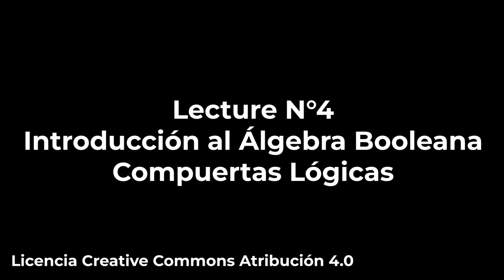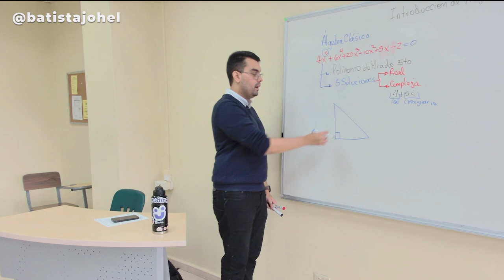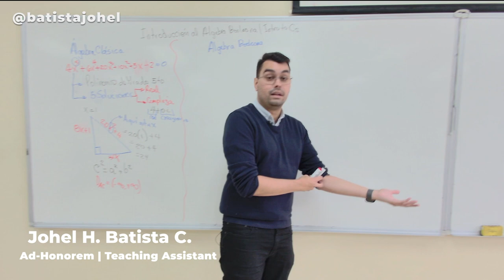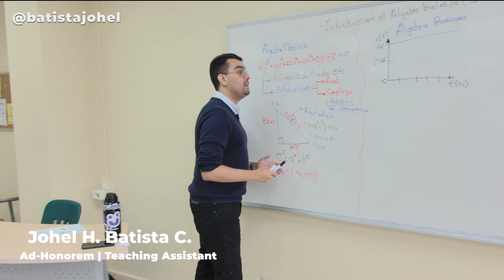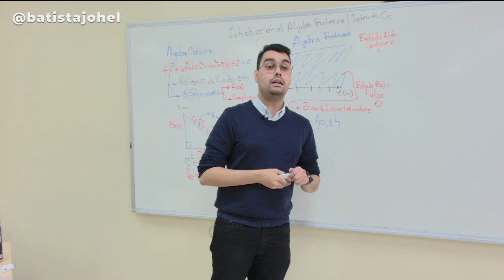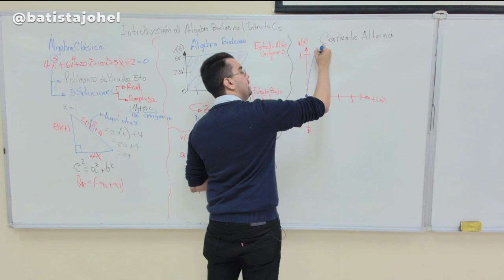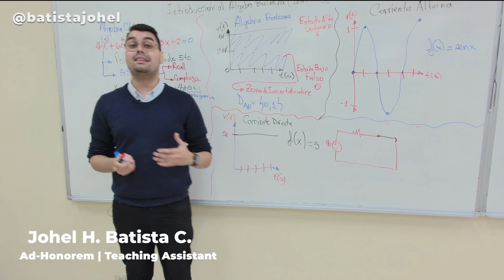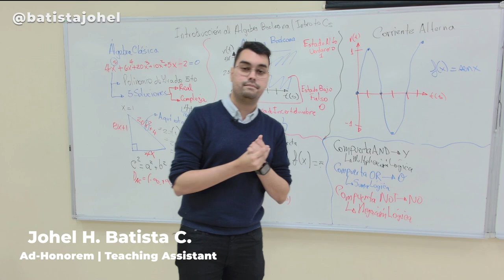Lecture N°4: Introducción al Álgebra Booleana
Cuarto Lecture del cursado Tecnologías de la Información y la Comunicación (TIC's)
Profesor Catedrático: Víctor López Cabrera, Ms.C.
Asistente Ad-Honorem: Est. Johel Heraclio Batista Cárdenas
Grabado el 22 de juniodel 2023